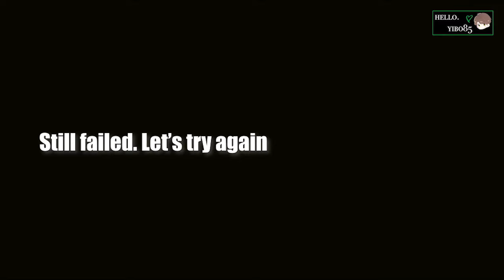[ENG SUB] The Two Wangs: Convos of Yibo 王一博 and Jackson 王嘉爾 in their own world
Many times, I feel like Yibo and Jackson are in their own world, having their own convos as a 3 y/o and a 5 y/o lol

I'm also missing all the Captains a lot~ 💚

Subbed by me. Hope you enjoy!